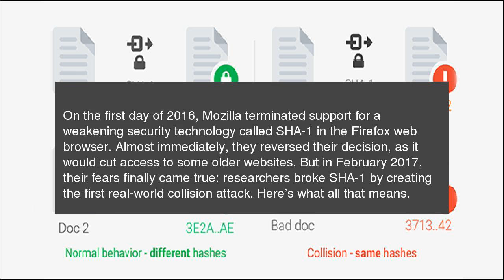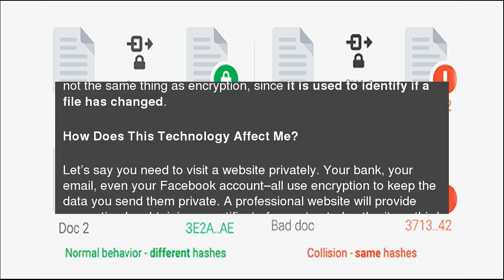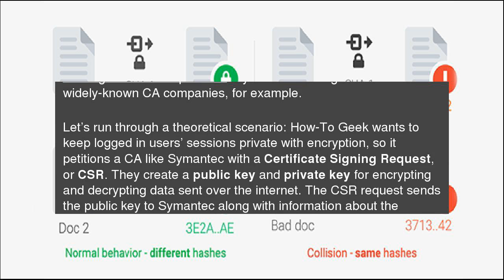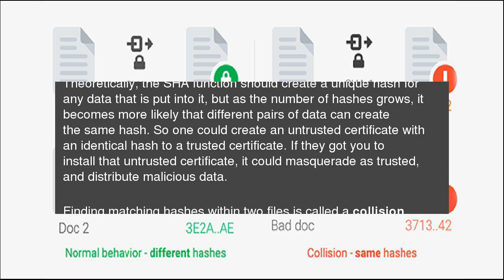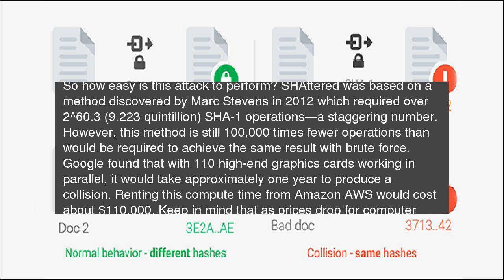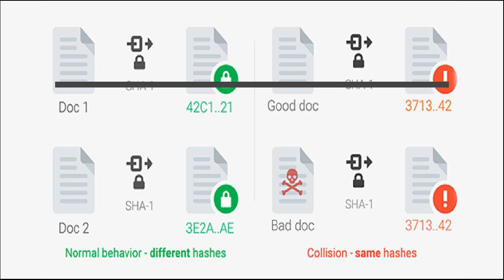What Is SHAttered? SHA-1 Collision Attacks, Explained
On the first day of 2016, Mozilla&nbsp;terminated support for a weakening security technology called SHA-1&nbsp;in the Firefox web browser. Almost immediately, they reversed their decision, as it would cut access to some older websites. But in February 2017, their fears finally came true: researchers broke SHA-1 by creating the first real-world collision attack. Here’s what all that means. What Is SHAttered? SHA-1 Collision Attacks, Explained